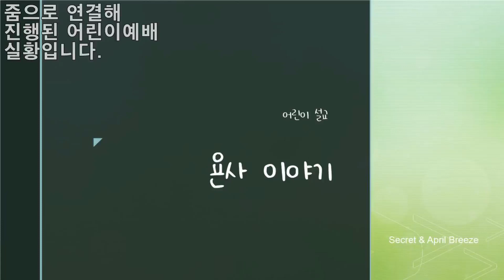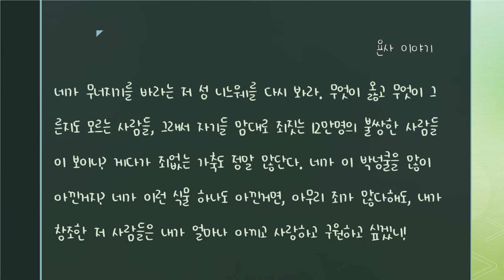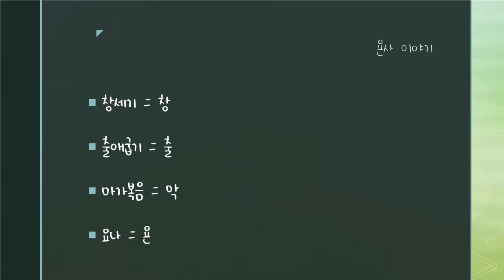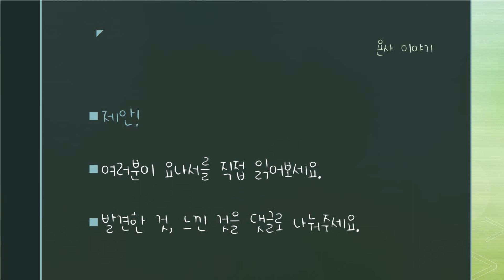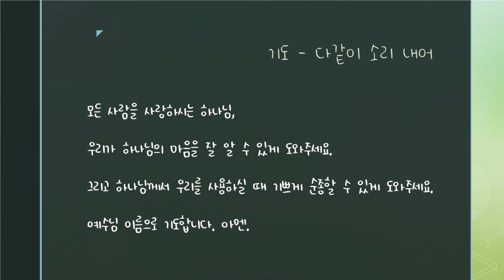어린이설교 욘사이야기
하나님이 사랑하지 않는 사람은 없답니다.
하나님이 사용하실 수 없는 것은 없답니다.

스크립트는 블로그에 있어요.
"털뱅이가 찰칵, 끄적"
이번 어린이설교는 Secret과 April Breeze의 공동작업입니다.